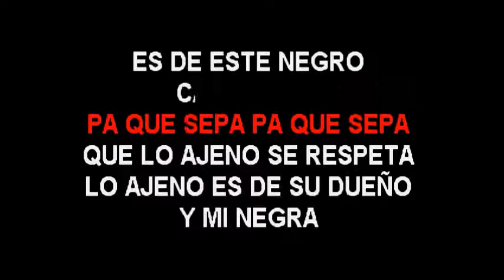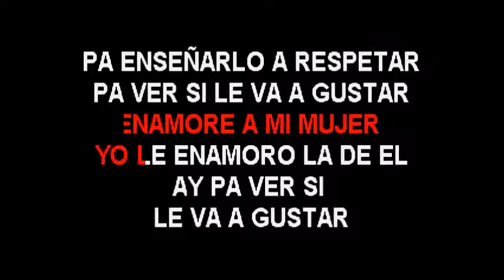Fernando Villalona FT El Alfa Lo Ajeno Se Respeta karaoke